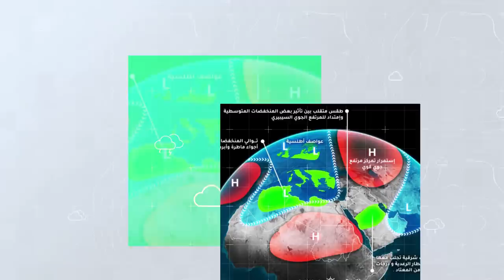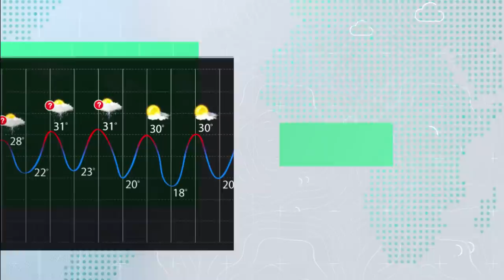طقس العرب - السعودية | النشرة الجوية الأسبوعية | السبت 2020/4/11